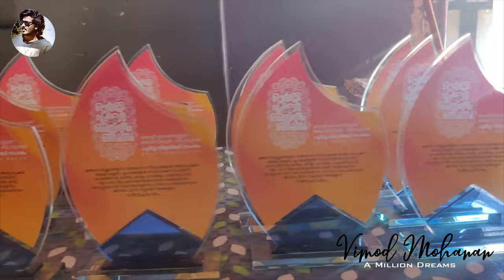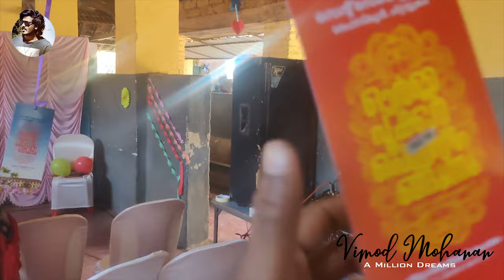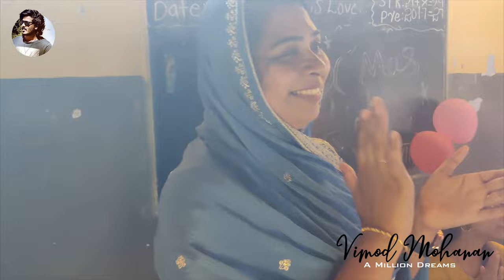ഓർമ്മപൂക്കൾ പെയ്തിറങ്ങി | St. Sebastian's, Chittattukara | 2006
St. Sebastian's, Chittattukara